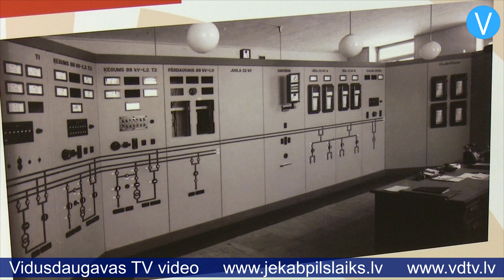Jēkabpils Galvenajā bibliotēkā atklāj izstādi par Ķeguma HES celtniecību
Jēkabpils Galvenajā bibliotēkā viesojās “Latvenergo” koncerna Enerģētikas muzeja speciāliste Helēna Blumberga, lai atklātu ceļojošo izstādi ar nosaukumu “Ķeguma HES – Latvijas enerģētikas lepnums”. Izstādē var aplūkot fotogrāfa Eduarda Krauca fotogrāfijas, kas tapušas laikā no 1936.līdz 1940.gadam un kurās iemūžināta Ķeguma hidroelektrostacijas celtniecības gaita.

    “Izstāde ir mazs ieskats stāstā par Ķeguma HES būvniecību, un šī izstāde unikāla ar to, ka fotogrāfijas, kas šeit izstādītas, ir no pirmā latviešu skaņu kino operatora un ievērojama fotogrāfa Eduarda Krauca foto negatīvu uz stikla platēm kolekcijas. Tā ataino tieši būvniecības gaitu,” skaidro Helēna Blumberga.

    Kolekcija ir ievērojama gan tādēļ, ka tā ataino Ziemeļeiropā un Baltijas reģionā unikālas inženiertehniskās būves tapšanu, kas iezīmē Latvijas ceļa sākumu uz vienotas energosistēmas attīstību, gan tādēļ, ka fotogrāfs Eduards Kraucs izmantojis samērā sarežģītu foto tehniku – stikla plates. Šāda kolekcija ir līdz šim vienīgā Eiropā zināmā kāda būvobjekta celtniecības tik vērienīga foto dokumentācija. Fotogrāfijas sniedz iespēju ieraudzīt arī atsevišķas nozīmīgas inženiertehniskas nianses būves konstrukcijās, izceļot būtiskus tehnoloģiskus elementus, ko inženiertehniskie speciālisti vērtē kā unikālus. Šo iemeslu dēļ 2009.gadā kolekcija tika iekļauta UNESCO programmas “Pasaules atmiņa” Latvijas nacionālajā reģistrā. Izstādē iekļautie materiāli ir tikai maza daļiņa no vairāk nekā 7000 fotogrāfiju, kas ir Enerģētikas muzeja krājumā un kas vēsta par Ķeguma spēkstacijas celtniecības vēsturi.

    Ķeguma HES vēsturē spilgtiem burtiem ierakstīts arī Kārļa Dumbrāja vārds. Viņš ir viens no vairāk nekā pieciem tūkstošiem Latvijas strādnieku, kurš piedalījās Ķeguma spēkstacijas būvniecībā. Sīkāk par viņa devumu izstādes atklāšanas pasākuma dalībnieki varēja uzzināt, noskatoties dokumentālo filmu “Kā tapa Ķeguma spēkstacija: Kārļa Dumbrāja atmiņas”. Dumbrājs ir Latvijas vienaudzis – šā gada 10.decembrī viņš svinēs savu 100 gadu jubileju. Atskatoties uz savu bagāto mūžu, Kārlis Dumbrājs teic, ka viņš vēl šodien ir lepns par to, ka ir būvējis Ķegumu.

    Helēna Blumberga stāsta, ka ceļojošā izstāde tapusi pirms vairākiem gadiem: “Mēs ar šo izstādi jau vairākus gadus braucam pa Latviju, tāpat izstāde bijusi arī Lietuvā. Atsaucas muzeji un bibliotēkas, mēs esam ļoti pateicīgi, ka šīs iestādes dod iespēju cilvēkiem iepazīties ar šo izstādi. Esam bijuši vairāk nekā 30 vietās, un šo izstādi apskatījuši vairāk nekā 90 tūkstoši cilvēku.”

    Jēkabpils Galvenajā bibliotēkā izstāde būs aplūkojama līdz 26.novembrim.

    Sandra Paegļkalne